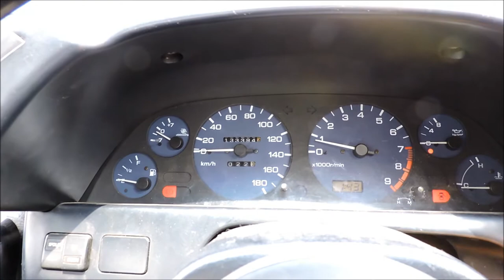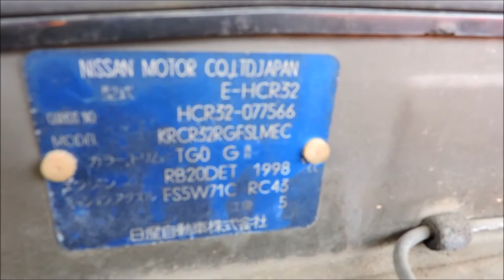1990 NISSAN SKYLINE E-HCR32 GTS-t TYPE M TURBO 5MT! 2WD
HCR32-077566